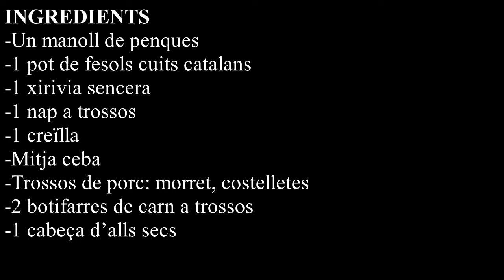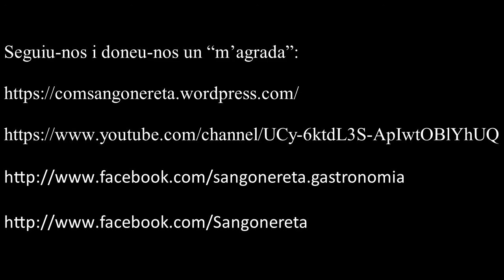Olleta murera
INGREDIENTS
-Un manoll de penques
-1 pot de fesols cuits catalans
-1 xirivia sencera
-1 nap a trossos
-1 creïlla
-Mitja ceba
-Trossos de porc: morret, costelletes
-2 botifarres de carn a trossos
-1 cabeça d’alls secs
-Oli d’oliva
-Safrà (colorant)
-Sal
-Una pastilla de caldo de verdura

INGREDIENTS DE LES PILOTES DE FACEDURA
-Farina de dacsa
-2 ous
-Aigua tèbia
-Un rall d’oli d’oliva
-Sal

PREPARACIÓ DE LES PILOTES
En una safa, poseu la farina de dacsa, els 2 ous, el ratllet d’oli d’oliva i la sal i pasteu-ho tot amb aigua tèbia, tot donant-li forma redona.

PREPARACIÓ GENERAL
En primer lloc, peleu, talleu i renteu tota la verdura i bulliu les penques per a traure-les l’amargor. Seguidament, agafeu una olla gran a pressió i col·loqueu tots els ingredients (tant els de la verdura com els de la carn, tret de les pilotes de facedura). Ompliu el perol d’aigua fins els botons i afegiu-hi la mesura d’oli, el safrà, la sal i la pastilla de caldo de verdura. A continuació, enceneu el foc al màxim i poseu a bullir l’olla i en bullir l’aigua, rebaixeu el foc al mínim. 3 hores després, més o menys, tindreu l’olleta feta. Tot seguit, afegiu-hi les pilotes de dacsa (es posen les últimes, tot just abans de dinar, perquè es desfarien per dins del perol), i deixeu-les allí, bullint a foc mínim, fins que s’acaben de fer.

Caixa Ontinyent:

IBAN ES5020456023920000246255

Moltes gràcies